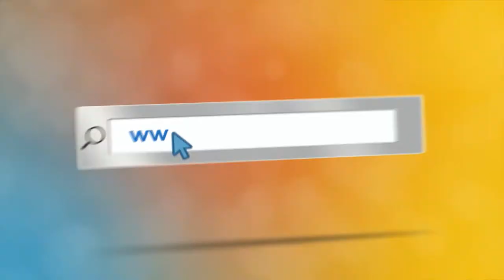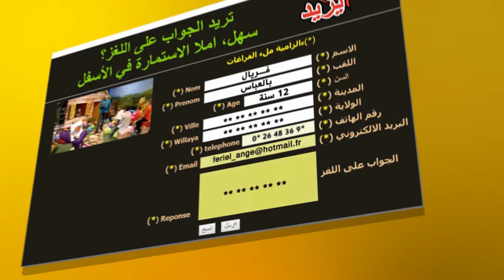مع عمو يزيد خاصة بالسرطان 06 فيفري Maa Amou Yazid spéciale journée du cancer du mardi 06 02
مع عمو يزيد الخاصة باليوم العالمي للسرطان 06  فيفري
Emission Maa Amou Yazid spéciale Journée internationale du cancer du mardi 06 02